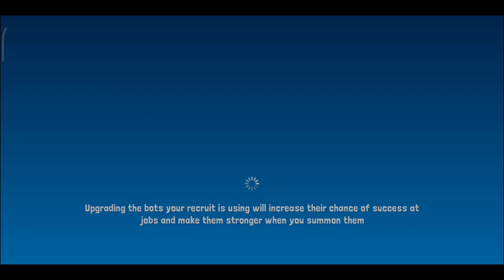BOTWORLD ADVENTURE gameplay - Squad Cup Tie-Breaker + Solo League